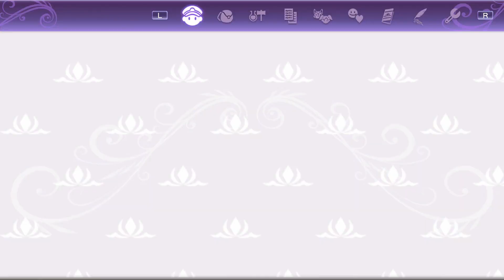【ルーンファクトリー5】おすすめ武器スキルLv上げ方法（パンチングマシーン）